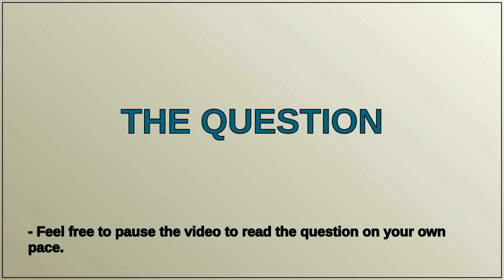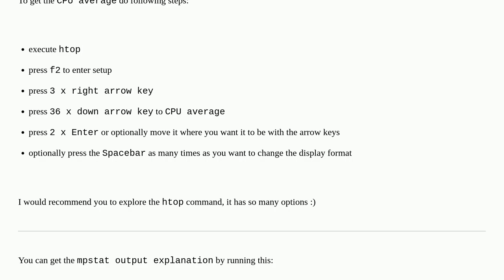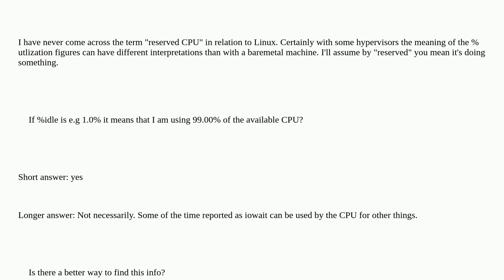Unix: Check server's free and reserved CPU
Check server's free and reserved CPU

A special thanks goes out to the community

  command-line linux